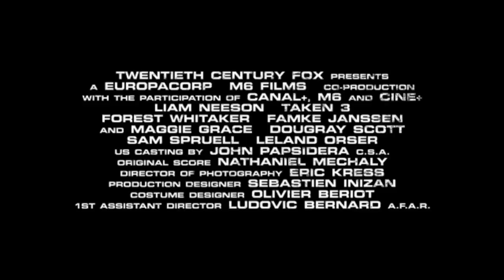Takip 3 - Türkçe Altyazılı Fragman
Devletteki görevinden ayrılan Bryan Mills (Liam Neeson) evine yakın bir yerde gerçekleşen bir cinayetin suçsuz yere zanlısı olarak gösterilir. Bu konuda oldukça inatçı bir dedektif de onun peşine düşer. Mills, bütün tecrübesini ve yeteneklerini kullanarak gerçek suçluyu bulmak ve kendi adaletini sağlamak durumunda kalacaktır.